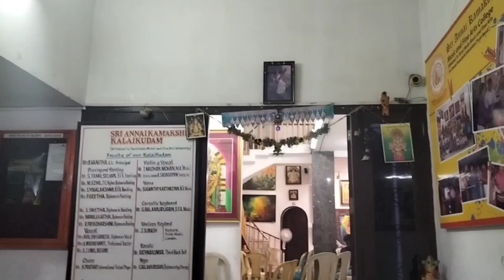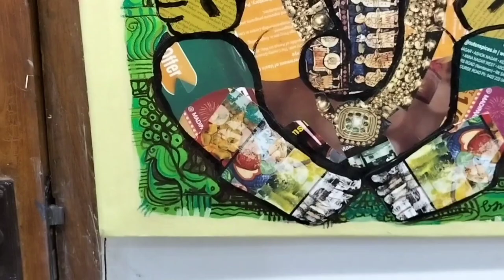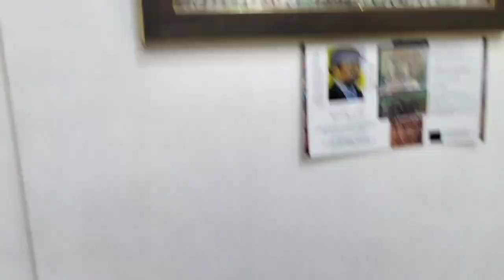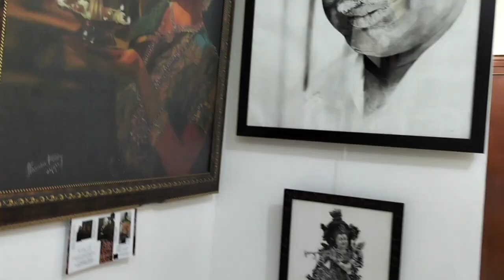Stunning Arts 🔥Achalam Art Gallery in K.K Nagar - Part 1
Achalam Art Gallery in Lakshmanaswamy Salai, K.K Nagar